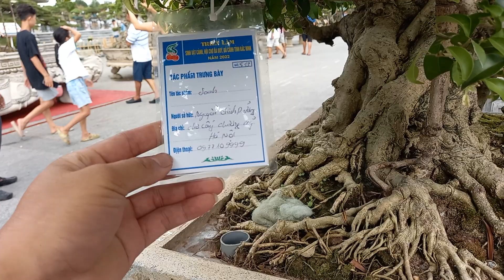Phát hiện bí mật bên trong chậu cây khiến nhiều người ngỡ ngàng